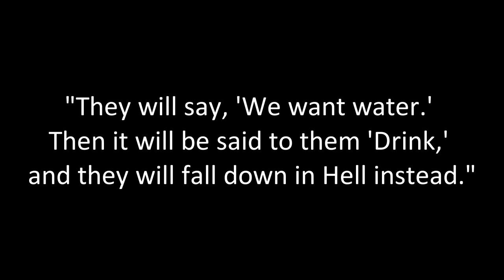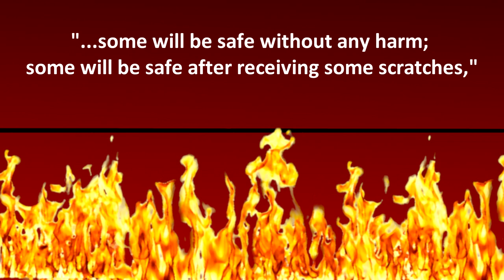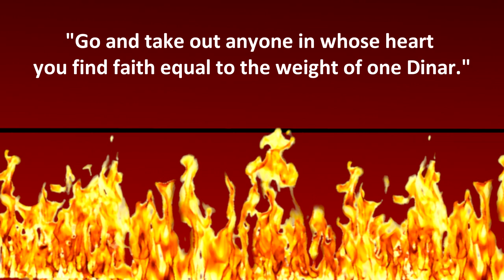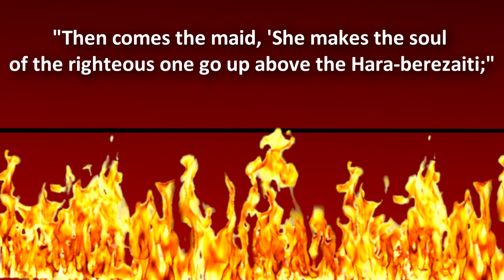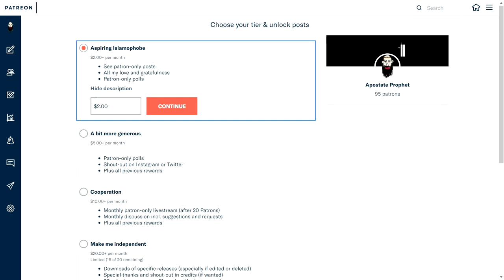The Islamic Bridge to Heaven